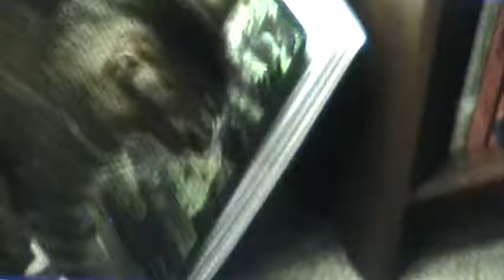Bentley does nothing - to music!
My cat Bentley doing nothing in particular, set to the Leroy Anderson piece The Waltzing Cat.